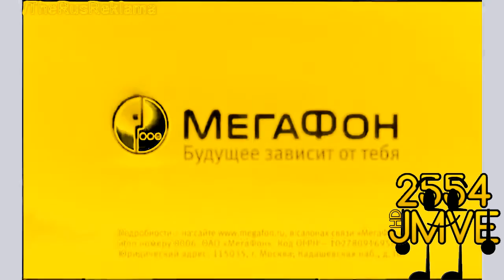{REQUESTED} MegaFon Logo History (Improved Version) In 2554JMVEHD Chorded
Requested by: AlexTheSavei 2k Again

Credit to AlexTheSavei 2k and anyone who own their content in this video